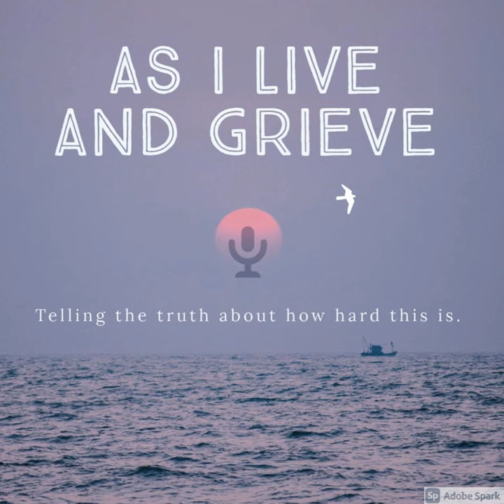Grief and Intuition, with Ada May Brown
Summary:
Our favorite psychic medium returns to chat about intuition. Many of us eagerly await signs from our loved ones, some smile as they recall a sign they have received. How much is due to our skill level for intuition? Or are signs something everyone is able to look for? Listen in…

Episode Notes:
Ada May has been a professional Psychic Medium for over a decade and a half working with individuals both in the United States and abroad.  Having been highly intuitive all of her life, it wasn’t until her mid-thirties that one of those little life altering moments happened and she realized what her abilities were.  This discovery started her quest in learning and studying as much as possible about this intuitive world we all live in, whether we know it or not. Now, twenty years later and nearly a decade and a half of being a professional psychic medium Ada is still impassioned and inspired to help others understand spirit communication, intuition, metaphysical events and more.

Facebook:  As I Live and Grieve